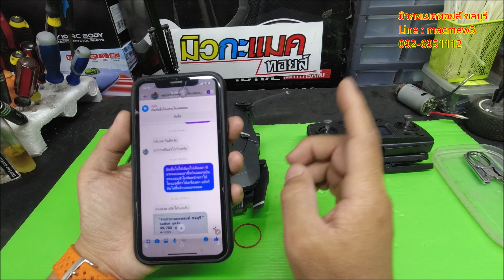SG907 Pro ทำไมบินไม่นิ่ง คลิปนี้มีคำตอบ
โทร.092-6951112